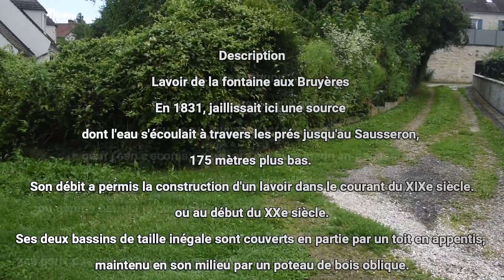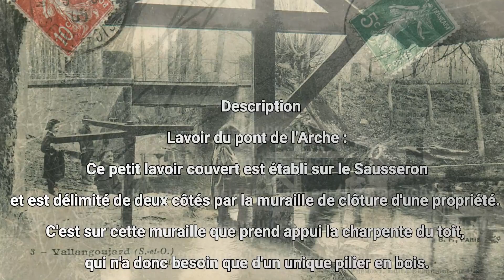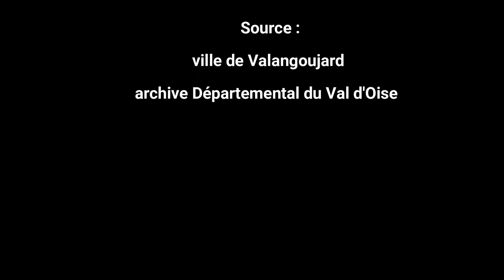Vallangoujard son patrimoine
Une visite des deux lavoirs de Vallangoujard , son ancienne Gare .